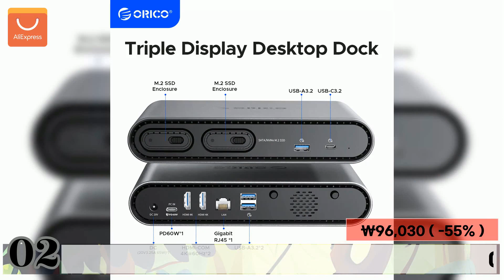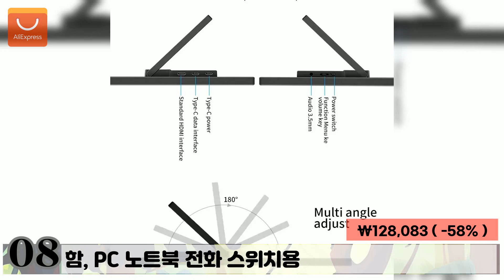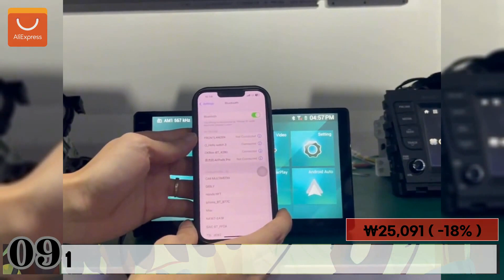알리익스프레스 초이스데이 핫썸머! 추천 상품 베스트 12 | 더보기 쿠폰 및 결제할인정보 정리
JUNGLO에서 추천하는 상품들입니다.

알리익스프레스 바로가기 링크

[상품정보 및 구매링크]

*아래 각 상품명 옆 시간을 클릭하면 해당 상품영상으로 바로 이동됩니다.

00:00 - 00.영상 처음부터 보기

00:07 - 01 AULA F87Pro 기계식 키보드, 2.4g, USB, 블루투스 트라이 모드, 무선 87 키, 5 레이어 사일런싱 필링, 게임 및 타이핑에 적합/ ₩ 71,549

00:56 - 02 ORICO M.2 NVME SATA SSD 케이스 트리플 디스플레이 도킹 스테이션 데크, 듀얼 4K60Hz HDMI-com PD60W 이더넷 USB3.2, 10Gbps 포트/ ₩ 96,030

01:45 - 03 Baseus LED 책상 램프, 밝기 조절 가능, 공부 사무실 조명, 접이식 테이블 램프, 독서 스마트 적응형 밝기, 침대 옆 램프/ ₩ 38,817

02:34 - 04 더블 헤드 LED 클립 리모컨 책상 램프, 홈 오피스 조명용 건축가 테이블 램프, 5 가지 색상 모드 및 5 가지 밝기 조절 가능/ ₩ 45,946

03:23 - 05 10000mAh 4000mAh 캠핑 팬 충전식 데스크탑 휴대용 순환기 무선 천장 전기 팬 보조베터리 LED 조명 삼각대/ ₩ 25,667

04:12 - 06 GMKtec 데스크톱 컴퓨터 미니 PC, Alder Lake N100, 윈도우 11 프로, 인텔 12 세대, DDR4, 8GB RAM, 256GB ROM, WiFi 6, BT5.2, G3/ ₩ 141,054

05:01 - 07 LYNCAST HY320 휴대용 프로젝터, 안드로이드 11, 4K 네이티브 1080P, 듀얼 와이파이 6 400, ANSI BT5.0, 홈 시네마 프로젝션 업그레이드, HY300/ ₩ 98,232

05:50 - 08 HGFRTEE 14 인치 4K 휴대용 모니터, 3840x2160 100% SRGB ADS-IPS 확장 디스플레이, 브래킷 포함, PC 노트북 전화 스위치용/ ₩ 128,083

06:39 - 09 CarAIBOX 무선 카플레이 동글, 무선 안드로이드 자동 박스, 유선 카플레이 포함 자동차 라디오용, 2 인 1/ ₩ 25,091

07:28 - 10 대형 디지털 LED 벽시계, 원격 제어 알람 시계, 시간 날짜 온도 디스플레이, 모던한 디자인, 3D 테이블 벽시계/ ₩ 31,794

08:17 - 11 foreverlily 26W 출력 무선 목어깨 마사지기 충전식 목어깨 안마기 목마사지 목안마기 목마사지기 어깨마사지 어깨마사지기 승모근 마사지 등 마사지기 등 안마기 종아리 안마기 목 어깨 마사지베개/ ₩ 60,508

09:06 - 12 휴대용 다기능 건조기, 조용한 작동, 소형 건조기, 딥 클리닝, 여행용 의류 건조기, 600W/ ₩ 54,558

※ 본 영상은 JUNGLO에서 직접 선정하였으며 주관적인 생각이 포함되어있습니다.
※ 표기된 가격은 영상 제작시 가격이며 이벤트나 기간이 변하면 변동 될 수 있습니다.
※ 한국 기준 Aliexpress에서 하루에 150달러 이상 구매 시 관세가 추가 발생합니다.
-입항일 기준 동일 국가에서 수입하는 물품의 가격이 $150를 초과

※ 위 링크는 알리익스프레스 제휴프로그램 설정으로 동영상 등록자에게 일정의 수수료가 지급될 수 있습니다.
구매하시는 제품 가격과는 전혀 상관이 없고 사용 시 채널운영에 많은 도움이 됩니다.